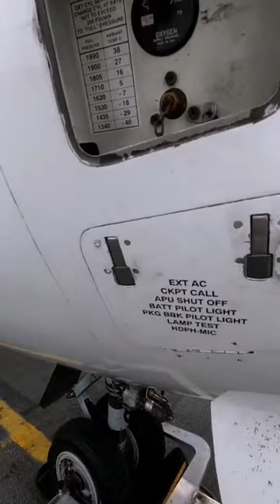Airplane Crew Oxygen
Oxygen Equipment Use in General Aviation Operations

A basic knowledge of oxygen equipment can be critical
whether you are flying a commercial, commuter, or a
general aviation aircraft. This equipment is the first line
of defense against the potentially lethal effects of hypoxia
and carbon monoxide poisoning. It is the responsibility of
the pilot that all aboard the aircraft, crew-members and
passengers, know how to use this life-saving equipment
safely and efficiently.

With cabin pressures the equivalent of an elevation of 6000 – 8000 ft above sea level, there may be only 15% oxygen in an airplane cabin instead of the 21% found at sea level.

Traveling by airplane exposes people to decreased air pressure and lower than normal oxygen levels. For most people, these changes are not noticeable. However, for patients with certain underlying lung conditions, small atmospheric changes can have significant and potentially severe effects.

Peak "pressurized cabin" altitudes ranged between 6,050 and 8,450 feet when "cruising altitudes" varied between 29,000 and 37,000 feet. In the former analyzer, the lowest oxygen concentrations noted were about 15.2% (15.5 torr), while in the latter, they were 17.6% (133.7 torr).

The effects of high altitude on humans are considerable. The oxygen saturation of hemoglobin determines the content of oxygen in blood. After the human body reaches around 2,100 metres (6,900 ft) above sea level, the saturation of oxyhemoglobin begins to decrease rapidly.

The only oxygen equipment allowed on an airplane is the portable oxygen concentrator (POC). If you need oxygen in flight, you must take a portable oxygen concentrator with you, and , you must let your airline know ahead of time. They may require a doctor's letter to verify the need for the POC on the plane.